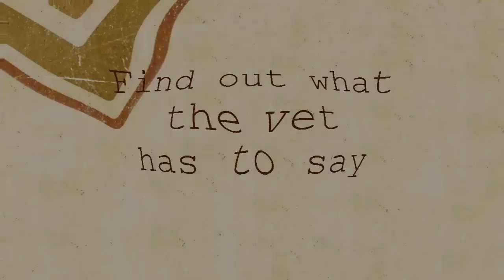Lameness Lab #1: Is this horse lame?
Early detection and treatment of lameness is the best course of action to help maintain a horses' soundness throughout its lifetime.

Understanding lameness is complex. However detecting lameness can be much easier. Here, with the help of Equine Guelph we are offering a series of videos to help you learn and understand how to identify lameness in your own horse before the vet arrives. Watch the video. Determine your answer. Then keep watching to see what the vet has to say.

Equine Guelph is the horse owner’s Centre at the University of Guelph, supported and overseen by equine industry groups, and dedicated to improving the health and well-being of horses.